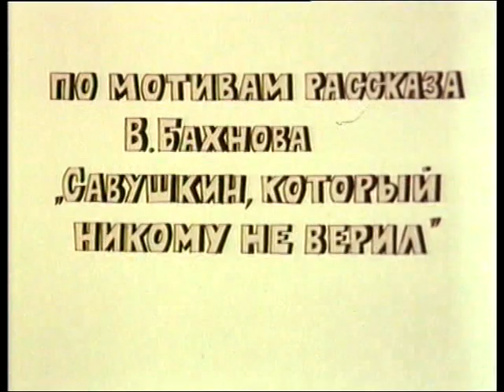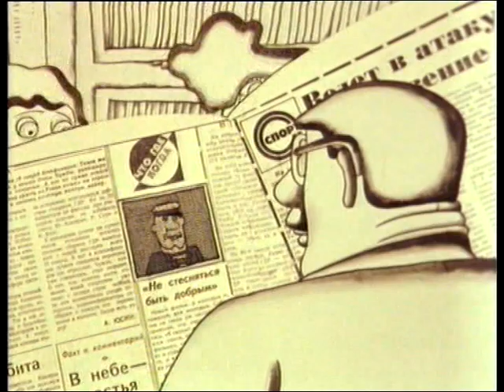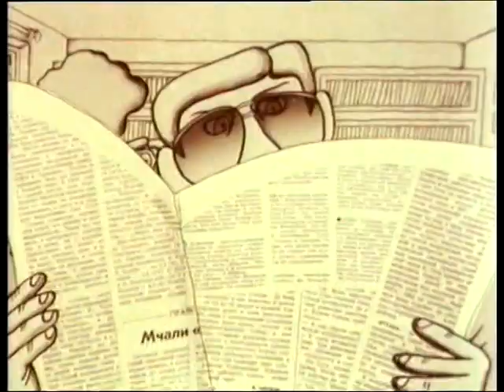Савушкин, Который Не Верил В Чудеса